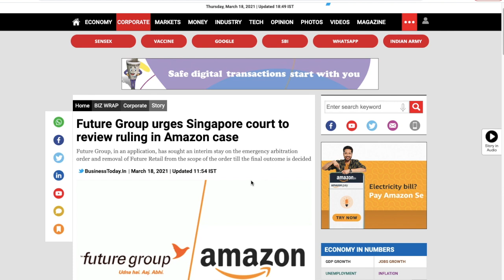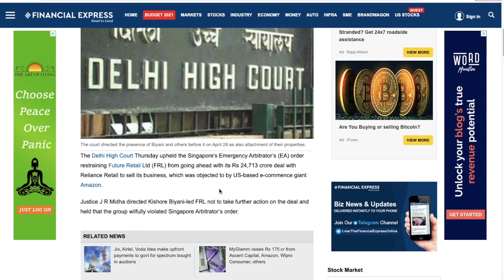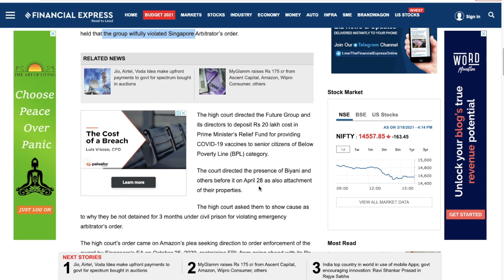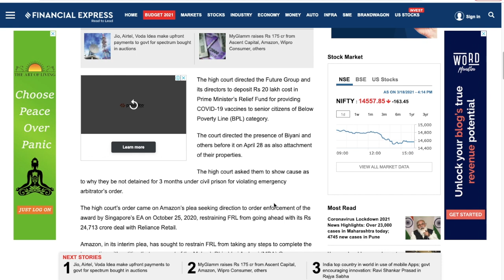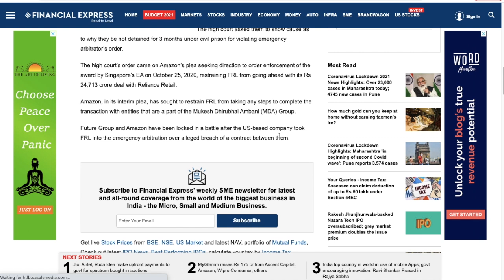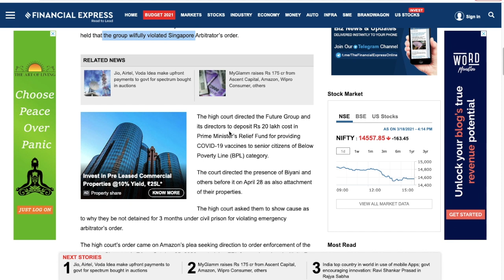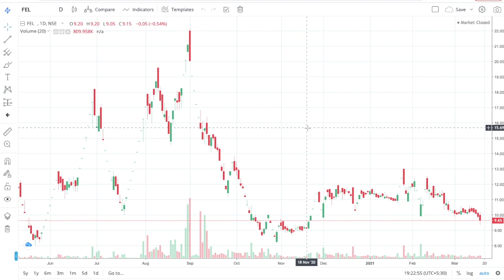Future Group & Reliance Latest News | Future Group & Reliance today news | Stock Market